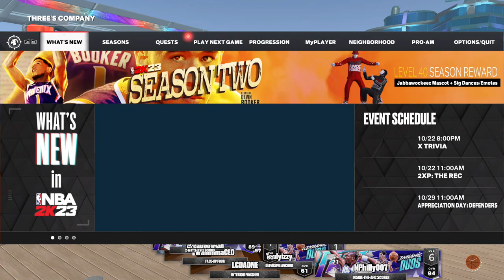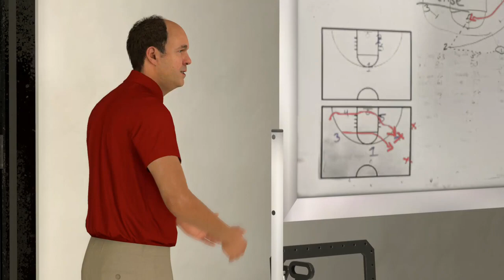NBA2K23 MY CAREER EP. 2 ILLMATIC ONE BEAST 7’3 DEMIGOD 1ST GAME AS A BULL PART1